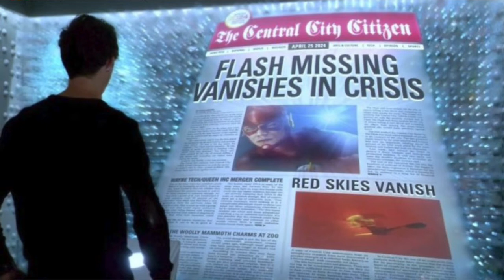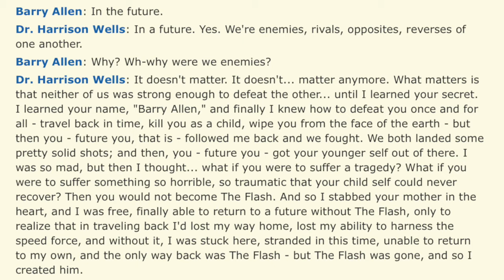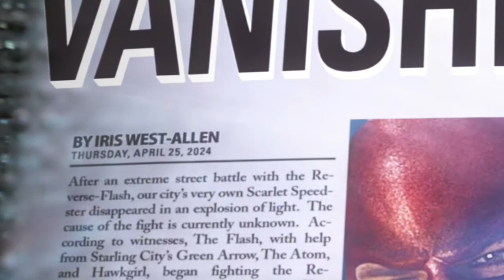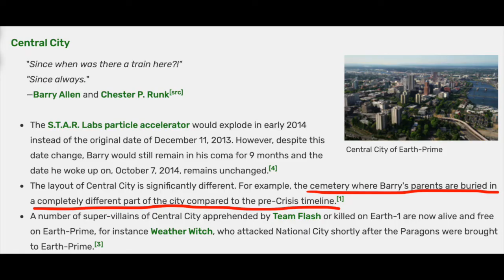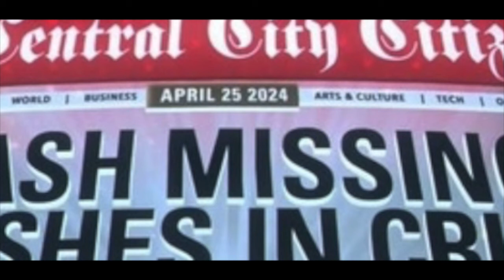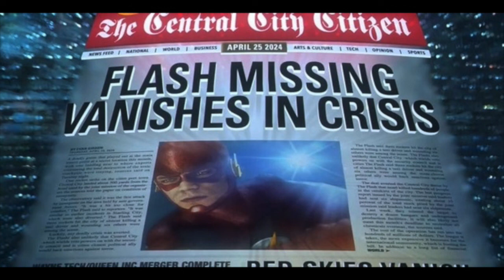Could The Flash still VANISH in a "Crisis" during 2024? THEORY - Flash vs Reverse Flash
Despite the fact that Crisis on infinite Earths has occurred in 2019/2020 instead of April 25, 2024 as originally setup, this doesn't take into account Reverse Flash's complete absence during the COIE crossover, which leads me to theorize that The Flash vs Reverse Flash fight can still potentially happen, even with the absence of the Crisis event, and ESPECIALLY after the amount of time traveling done in season 7 by Nora west Allen and Bart Allen/Impulse throughout the Godspeed storyline. This 2024 war has been set up since Season 1 of The Flash.

 So what does that mean? That's what we're going to talk about today!